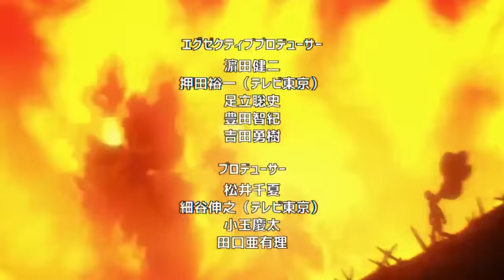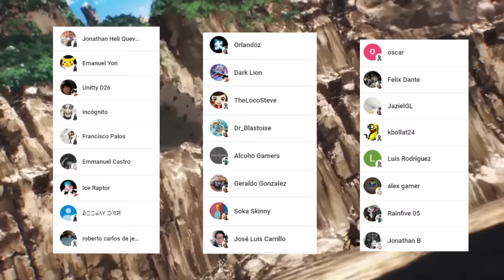One Punch Man Webcomic 150 SPOILERS ⚠️⚠️ BOROS Ha REGRESADO 💥🤖 Los NEO HEROES son HACKEADOS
HOLA AMIGOS LES TRAEMOS UN NUEVO VÍDEO ESTA VEZ CON LOS SPOILERS DEL WEBCOMIC DE ONE PUNCH MAN EL CAPITULO 150 EN DONDE VIMOS EL REGRESO DE BOROS, DEJENME SU OPINIÓN EN LOS COMENTARIOS.